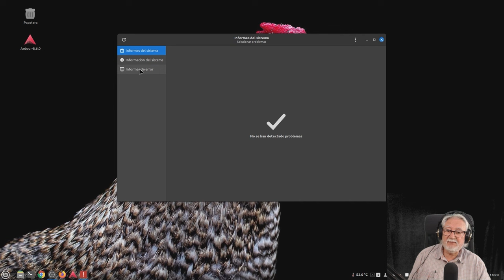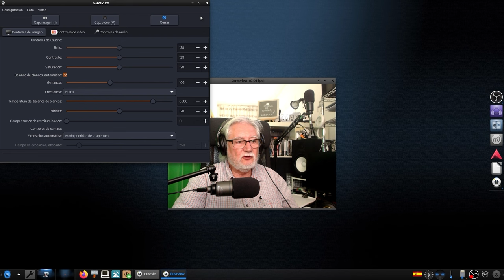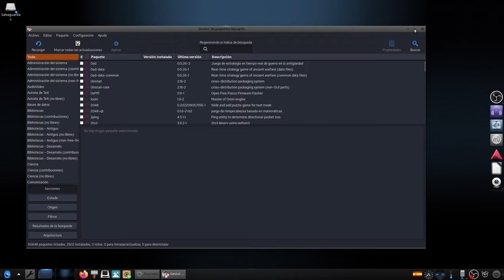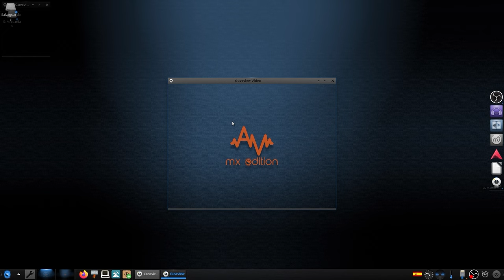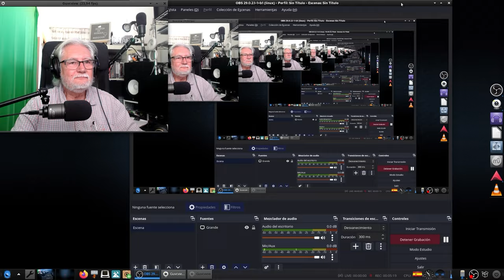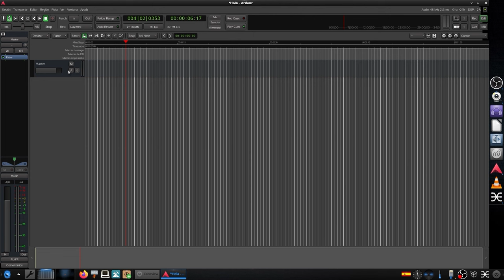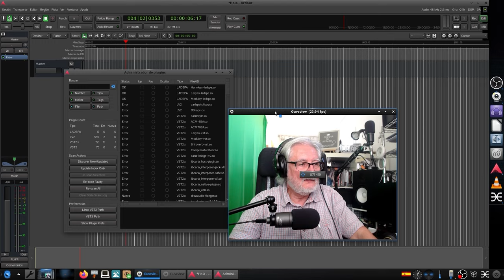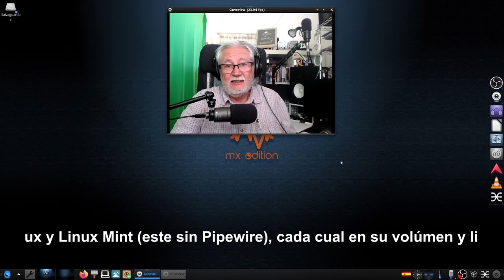Varios: Problema de Pipewire en Linux Mint. Reinstalo AV Linux: Más cosas antes de migrar al Kymera.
Primero informo de un problema de Pipewire con el audio en dos Linux Mint:
Se cae el audio en dos supuestos: Grabando con OBS coincidiendo con Ardour y viendo vídeos de Youtube tanto por Firefox como por Crhome.
Spoiler: Se reinstalará MINT pero no haré audio ni vídeo en esta distro. Preparando un AV Linux para la misma máquina: Estoy ansioso por ver esta distro multimédia en el i9 y la ARC 750 del Slimbook Kymera Black. Total, un "TriplexBoot" en toda regla (Sí, aun está el "otro",🪟🪟 ).
He reinstalado AV Linux en el PC de pruebas para practicar todos sus entresijos, instalar Flatpacks, etc. etc. para la más que posible instalación, como he apuntado antes, en el Kymera. Disculpas si me repito demasiado en mis últimos vídeos.
00:00 ¡Hola!
00:19 Disculpas, pero no dura 45 minutos, "solo" 34.
00:49 En Linux Mint
01:47 El informe del Sistema.
03:50 Error aleatorio.
05:59 AV Linux... ¡Se queda!
07:13 Comparando OBS con los "consumos de Ubuntu 24.04".
08:20 Ardour 8.6 no ha desinstalado a Ardour 8.2
09:45 Synaptic: Instalando paquetes de Pipewire necesarios.
15:45 Reiniciando y a por el nuevo Ardour 8.6
16:00 Antes muestro como me ordeno el DOCK
18:48 Ardour 8.6, primer arranque y primer "secuestro".
20:01 Segundo "secuestro".
20:37 Recuperación.
21:31 Dejando QPWGRAPH en el Dock.
24:13 Escanear Plugins en Ardour. Proceso.
28:19 Administrador de Plugins.
28:38 Marcar los favoritos.
31:55 Finalizando, despedida y cierre...